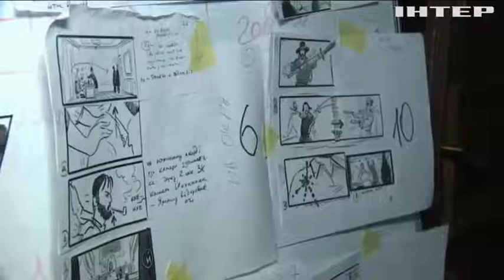Урядова підтримка кінематографа допомагає створити українську індустрію кіно - Володимир Гройсман